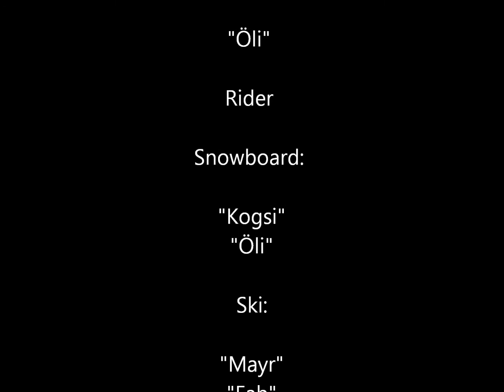Fun edit on kay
A little fun edit with friends. Fails, Bails and much more :)

cheers